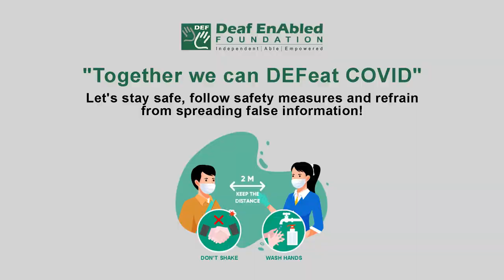Series - 3 (Noun) Word of the Day for April 3rd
Series

Meaning - a set of books published by the same company that deal with the same subject:

Example: They do a series on architecture throughout the ages.